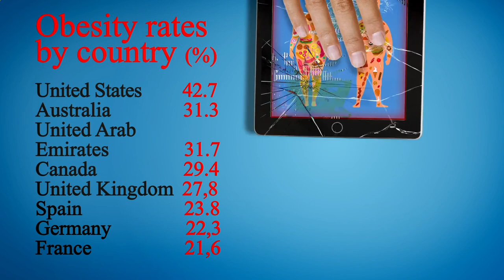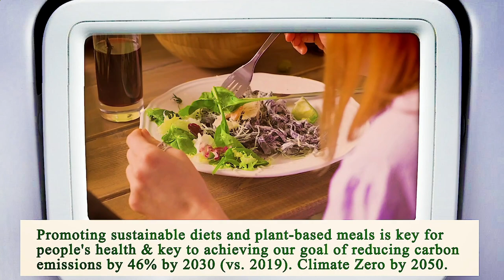Close to Me Restaurant Manhattan 10007 NY, New York County, New York, United States